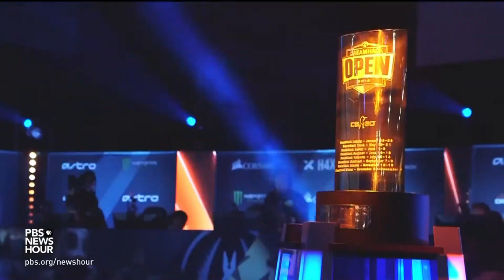What are Esports?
Check us out on Instagram, TikTok, Facebook, and Twitter @periphiogaming

Periphio is a premium gaming brand focused on maximizing your spending power without compromising performance. Founded in 2019, Periphio takes a different approach to PC Gaming by focusing on in-game performance rather than an arbitrary spec sheet.

Periphio was born of a desire to pave new pathways to PC gaming - we responsibly re-use viable components (to drive down the cost of entry to console-level-pricing, and because it’s better for the environment) alongside new, powerful PC gaming hardware in an effort to create great and affordable options for those who want a prebuilt machine that does everything they need and more. To this end, we’ve opted to build a few differently-configured models, which are all held to higher standards than we’d be able to achieve with a wider variety of configurations.